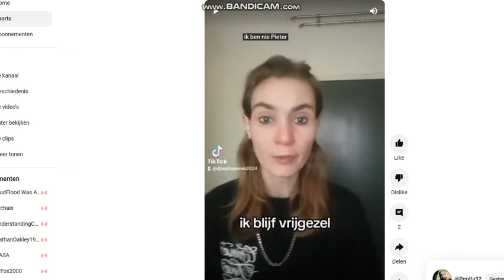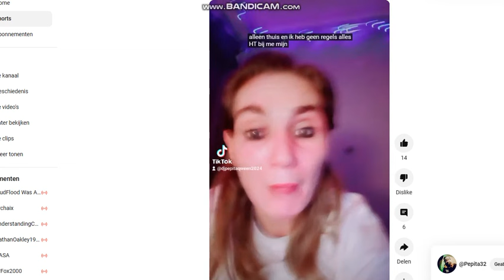DJ Haan - DJ Pepita Qween Tribute